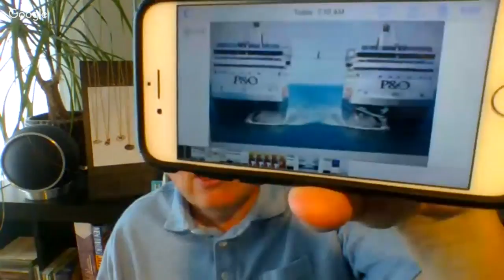Cruise Ship April Fools Stories Plus Norwegian Sun Upgrades and $20.00 Per Day Tipping Fees!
Cruise Ship April Fools Stories Plus Norwegian Sun Upgrades and $20.00 Per Day Tipping Fees!  Well if you missed my April Fools video from yesterday, don't worry there were more!  I saw a story about P and O Cruise Lines from Australia about walking a tight rope between 2 moving cruise ships south of Australia!  Plus the story about the new silent deck feature coming to a cruise line where talking and listening to music was forbidden.  The cruise line was offering a limited number of passes you could purchase onboard the ship called Hush Money passes, but they would be few and far between.  Now in real news the Norwegian Sun cruise ship is going into dry dock for about 20 days or so to be refurbished and the ship will sail on 3 and 4 day cruises out of Cape Canaveral to the Bahamas and to Cuba.  The ship will be sold as an all inclusive ship to passengers but the only extra feature you get is a limited drink card.  The specialty dining is still extra.  Rates for the ship will start at about $200 per person per day.  If your a non drinker, you may want to avoid these 3 day booze cruises.

Here are the teams available

NFL

Arizona Cardinals  Cleveland  Browns  Kansas City Chiefs
Carolina Panthers  Minnesota Vikings  San Francisco 49ers
Houston Texans  Jacksonville Jaguars  Seattle Seahawks
New York Jets  Tampa Bay Buccaneers  Cincinnati Bengals
New Orleans Saints  Buffalo Bills  Chicago Bears  Atlanta Falcons
Baltimore Ravens  Philadelphia Eagles  Tennessee Titans
Detroit Lions  St Louis Rams

NHL

Vancouver Canucks  Montreal Canadiens  Ottawa Senators
Toronto Maple Leafs  Detroit Red Wings  Edmonton Oilers
Boston Bruins  Buffalo Sabres  Los Angeles Kings
San Jose Sharks  Florida Panthers  Tampa Bay Lightning
Chicago Blackhawks  Washington Capitals  Minnesota Wild
Phoenix Coyotes  New Jersey Devils  Anaheim Ducks
Colorado Avalanche  Columbus Blue Jackets  St Louis Blues
New York Rangers  Philadelphia Flyers  Pittsburgh Penguins
New York Islanders  Nashville Predators  Dallas Stars
Carolina Hurricanes

NBA

Los Angeles Clippers  Philadelphia 76ers  Detroit Pistons
Indiana Pacers

MLB

St Louis Cardinals  Baltimore Orioles Houston Astros
Los Angeles Angels of Anaheim New York Yankees Boston Red Sox

Plus I have Star Trek logos and The Beatles Logos!

UCLA Bruins USC and other college teams please inquire by email